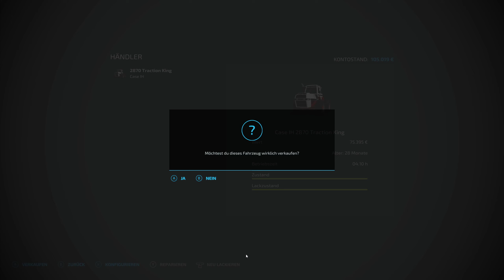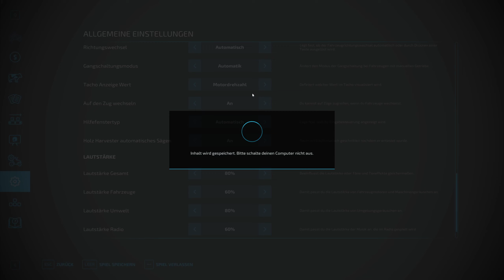LS22 Big Flats Texas #42 Kalk aufs Feld & Schafstall bauen / Farming Simulator 22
Hallo Leute, heute bringen wir Kalk auf den Acker, kaufen einen neuen Case Puma, 2 alte Traktoren verlassen den Hof und wir bauen einen Schafstall bei den Kühen. Mal sehen ob da was bei raus kommt.

Anderes:
Farming Simulator C64 Version: